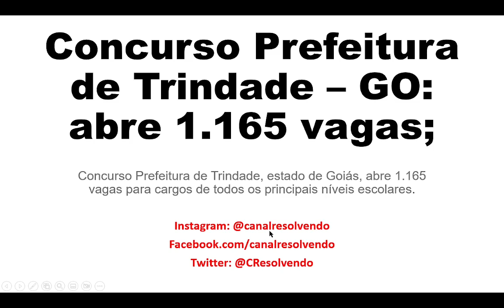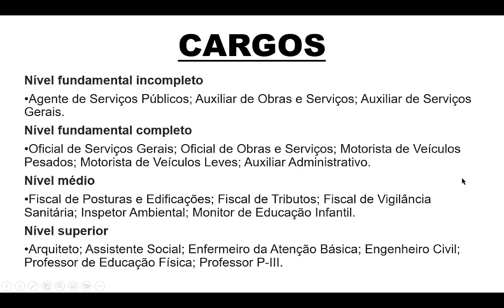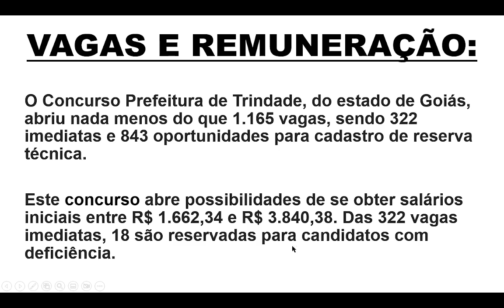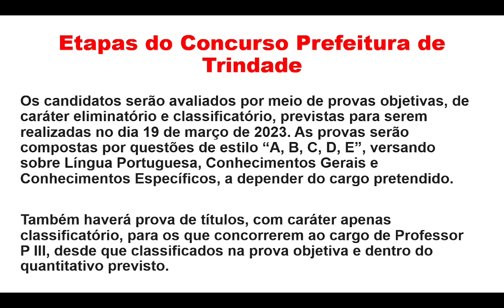CONCURSO PREFEITURA DE TRINDADE - GO: RESUMO, VAGAS, REMUNERAÇÃO, APOSTILAS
Estão abertas as inscrições para participar do concurso Prefeitura de Trindade, no estado de Goiás. O edital nº 001/2023 abre 1.165 vagas imediatas, além de formar cadastro reserva.

✅ Apostila Prefeitura de Trindade - GO 2023 Motorista de Veículos Leves e Motorista de Veículos Pesados